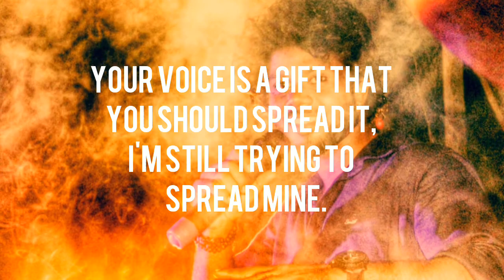Sreejith Ravi - Ennil Nee Onnil Naan (SPOT MUSIC)